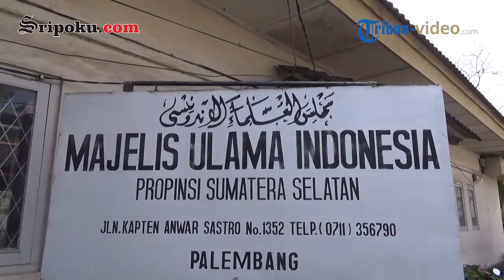MUI Minta Dinkes Untuk Tidak Melakukan Imunisasi Vaksin MR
Facebook.com  : Sriwijaya post
Twitter.com       : Sriwijaya post
Instagram.com : Sriwijaya post